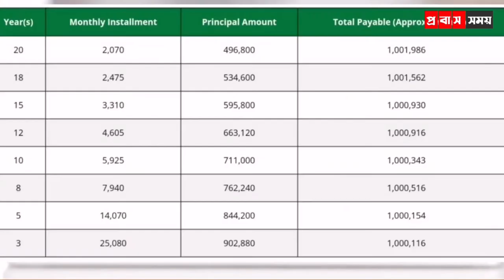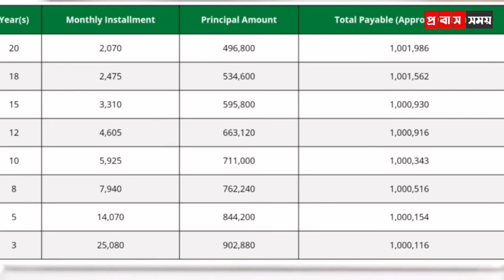ইসলামী শরীয়া ভিত্তিক মিলিওনিয়ার স্কীম ||২০০০ হাজারে ১০ লাখ || probash Somoy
প্রবাস সময়,
প্রবাসসময়,
প্রবাস,
এই প্রবাস,
সৌদি আরব,
সৌদি প্রবাসী,
প্রবাসের খবর,
প্রবাসী খবর,
probash somoy,
probashsomoy,
PROBASHSOMOY,
PROBASH SOMOY,
PROBAS SOMOY,
PROBASSOMOY,
probashi khobor,
probasher khobor,
probasher news,
bin miashal,
ei probash,
today bangla hd,
arab news24,
probashi news,
probash,
akama,
passport,
ইমাকামা,
আকামা,
পাসপাের্ট,
এম্বাসি,
দূতাবাস,
প্রবাস জীবন,